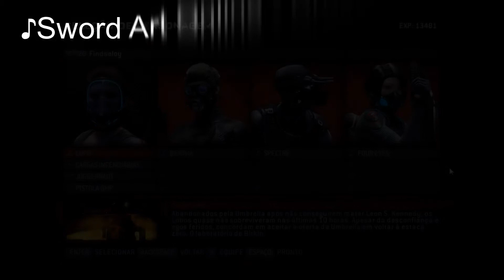#5 Resident Evil: Operation Raccon City - Descartável (60FPS) [Gameplay/Walkthrough]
-Processador: Intel(R) Core(TM) i7-4770K CPU @ 3.50 GHz (8 CPUs), ~3.5GHz